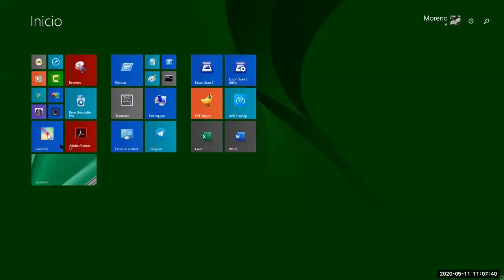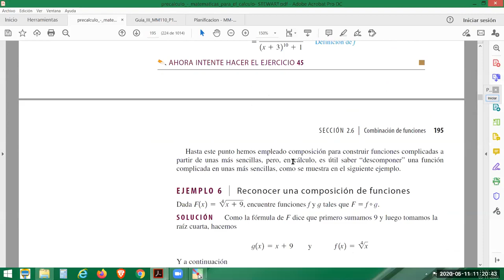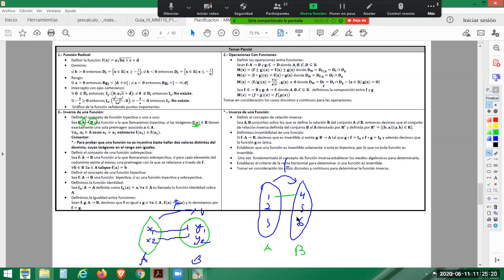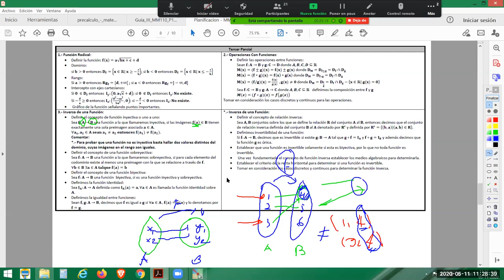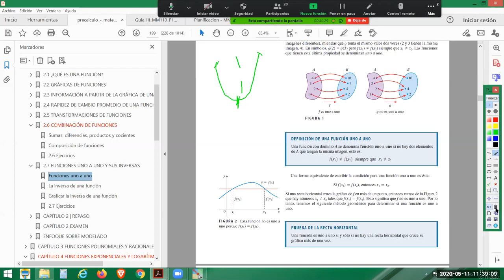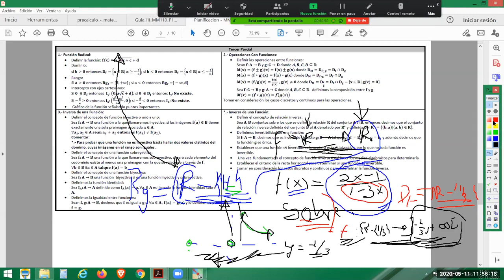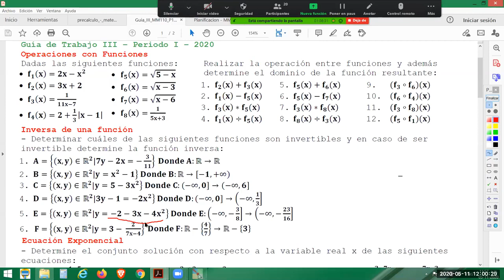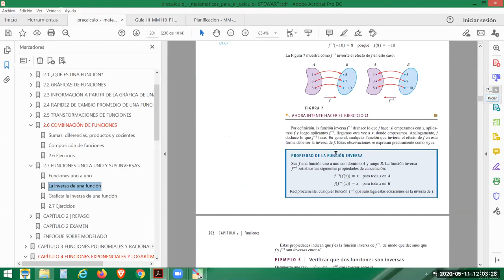074 MM110 función inyectiva, sobre y biyectiva